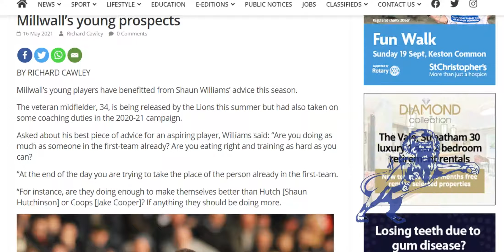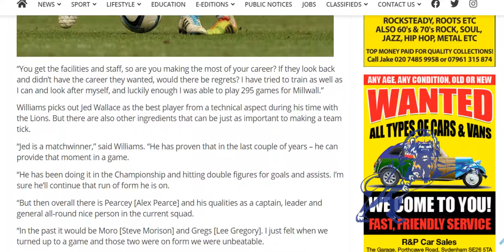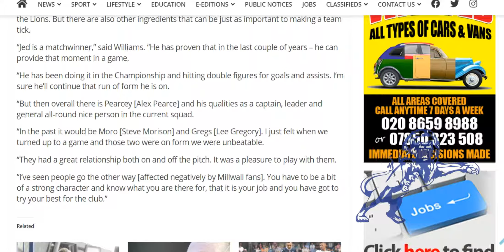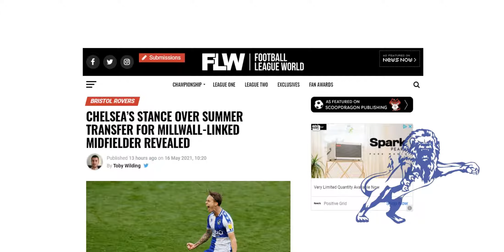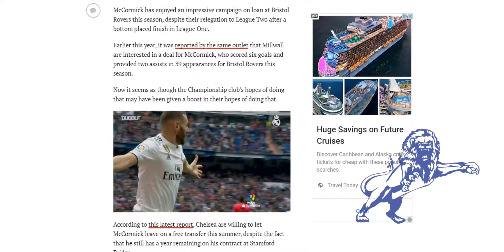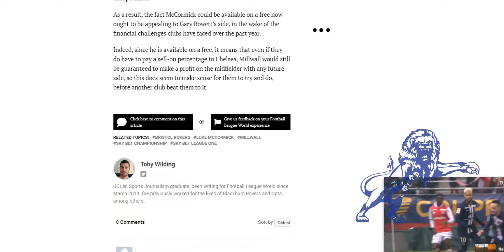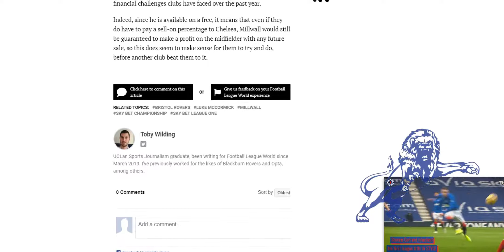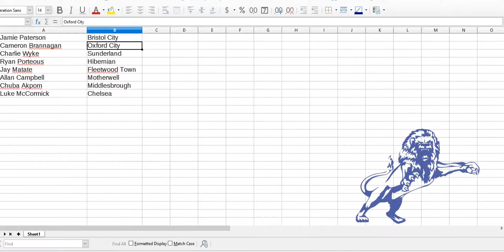More Words From Williams, Chelsea Player Linked With Millwall Allowed to Leave on a Free Transfer.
The Daily Millwall : Sunday 16th May 2021
Today : We have the rest of Shaun Williams interview with the South London Press. Luke McCormick, Chelsea youngster, joins the list of players linked to Millwall and a report in The Sun says he will be allowed to leave on a free transfer this Summer but with a huge sell-on clause tacked on.